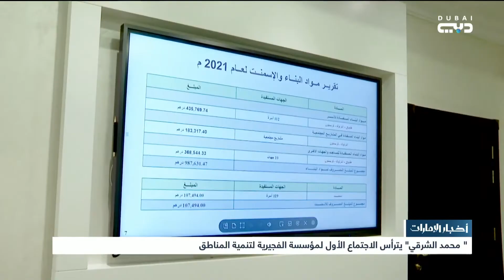محمد الشرقي يترأس الاجتماع الأول لمؤسسة "الفجيرة لتنمية المناطق" لعام 2022 ويطلع على خططها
أخبار الإمارات | محمد الشرقي يترأس الاجتماع الأول لمؤسسة "الفجيرة لتنمية المناطق" لعام 2022 ويطلع على خططها